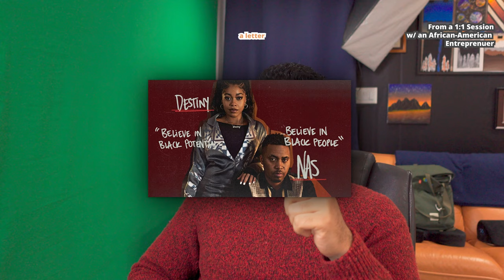Why is Hennessy Part of Black Culture?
Hennessey has long been associate with the Black experience but why? Turns out the story dates back to the World Wars and France. As the one of the first brands to hire an African American executive, to market to African American consumers, and to enlist famous black spokespeople, Hennessey actively invests in this community.

❓ What is this Channel About? - EntreKey ❓
My name's Chirag and I come from a small business family, so I know what it's like to have a thousand questions and not enough answers. Through EntreKey, I spend time researching and learning about everything from marketing to sales to leadership. Then, I simplify all of that so that I can help you find the answers you need!

Amazon Ideas List - “Equipment I'm Currently Using for Content Creation”

Want to hire a freelancer to help get some work done?

My goal is to always be honest so I do want to make it clear that some of the links are affliate links. This means, if you choose to make a purchase from one of my links, I might receive a commision. This doesn't charge you any extra, just helps me and my team raise a few funds. I will never recommend or promote a product/service that I do not believe in or use.